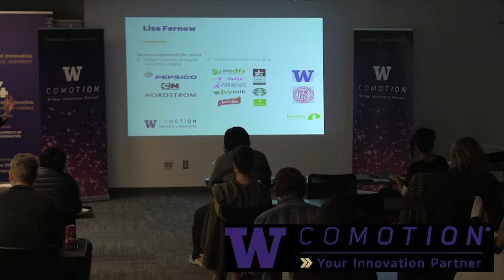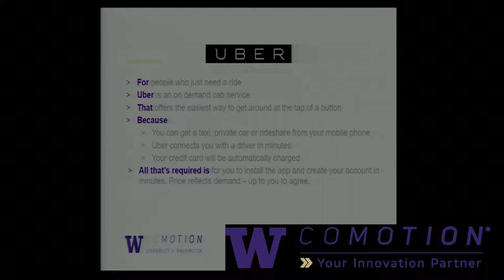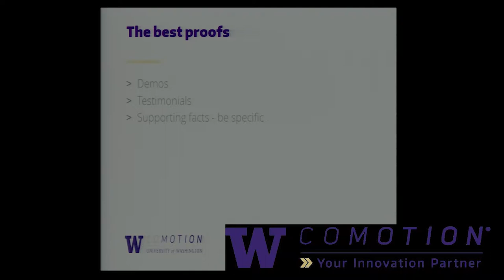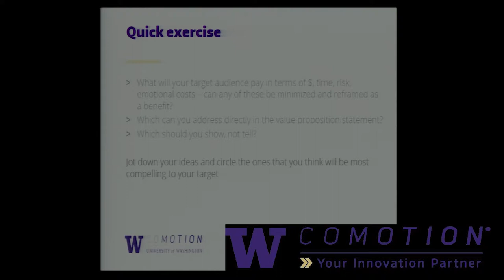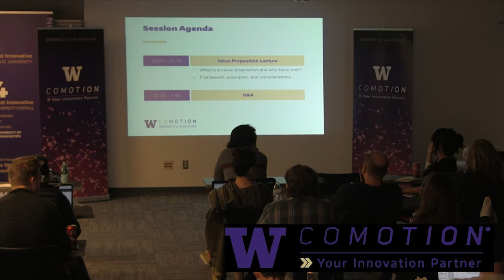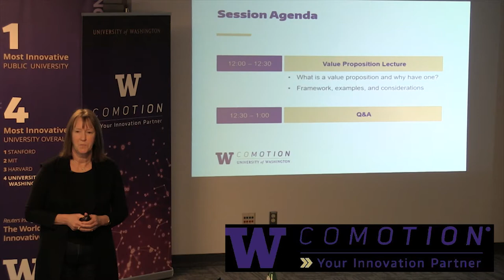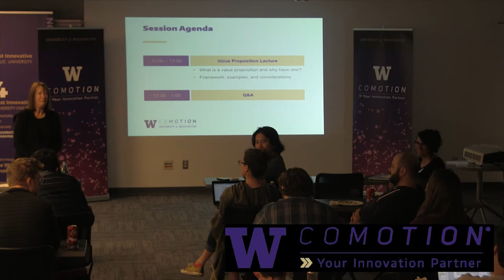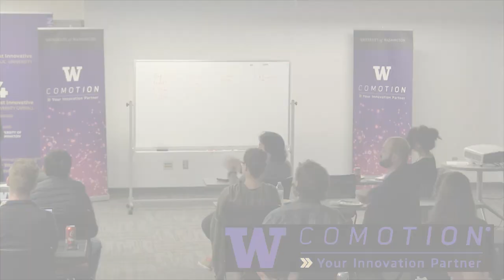Fundamentals for Startups Value Proposition with Lisa Fernow